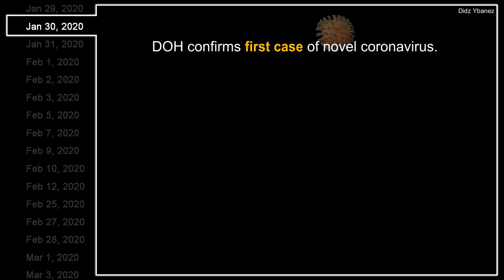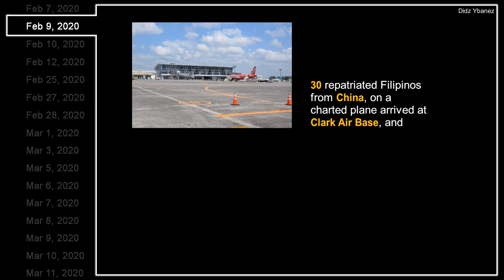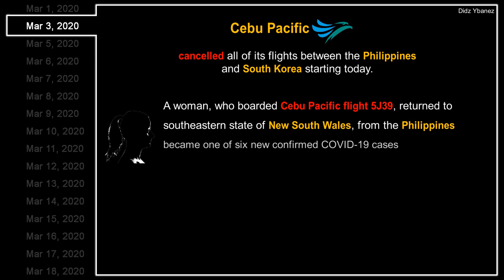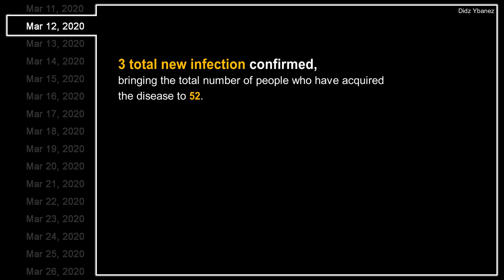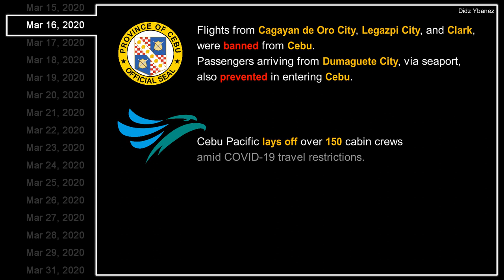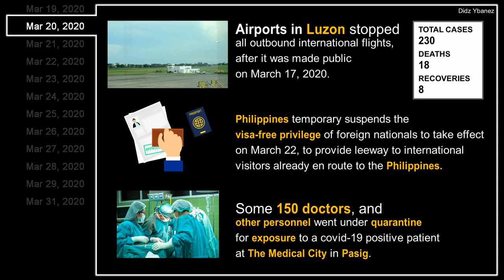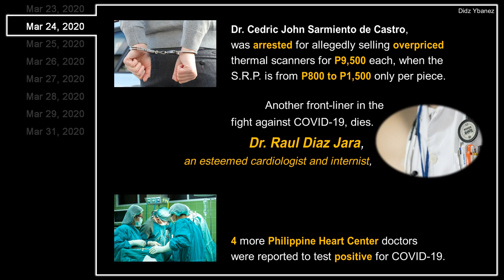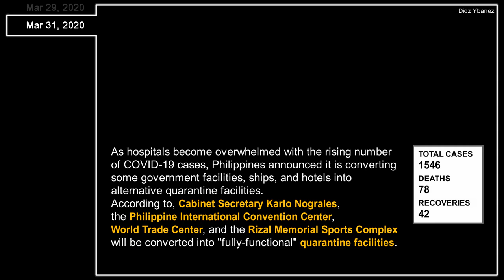A timeline of COVID 19 in the Philippines | Events that took place in our battle against COVID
After I finished editing the video, it dawned on to me that our government’s response to the covid 19 pandemic was just timely. Also, based on the earlier cases, it appears, there are a number of covid positive individuals who had travel history to some countries where there were even fewer cases, which makes me think the possibility of the high chance of transmission during their travel.

This vlog/video is a collection of news headlines/articles from reputable sources, such as CNN, GMA, Philippine Star, Inquirer, ABS-CBN, Philippine News Agency (PNA), Rappler, and many more… All of the information you will find here are related to covid-19 in the Philippines.

Images used on this vlog can be downloaded FREE, and you can find the , they are Free for commercial use, don't require attribution, and can be downloaded on High quality.